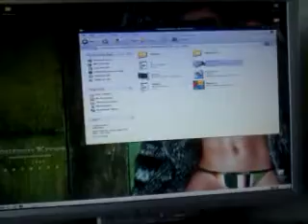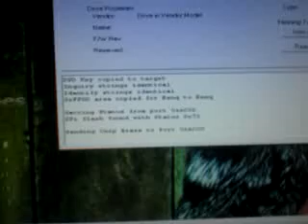Flashing BenQ with jungle flasher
Here is a simple and fast tutorial for flashing a benQ in jungle flasher with ixtreme 1.6

come check us out if you need help and support!

My via card drivers are disabled, to disable yours, right click my computer, go to manage and look for your driver, then right click it, and click disable.